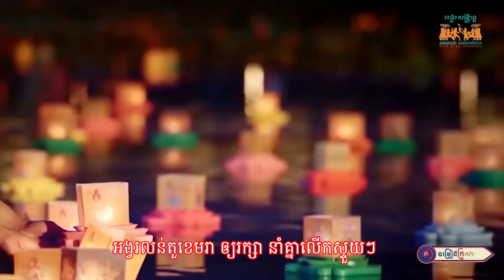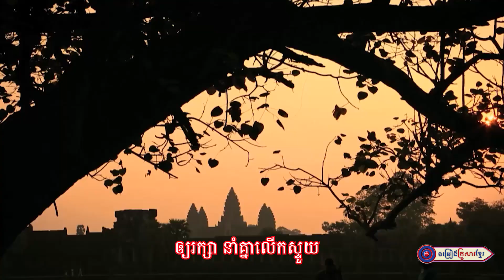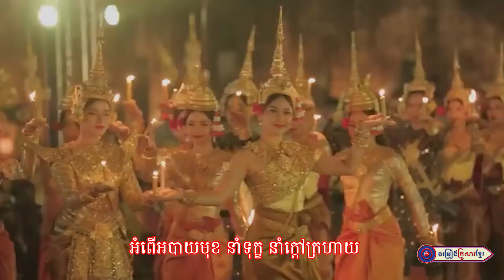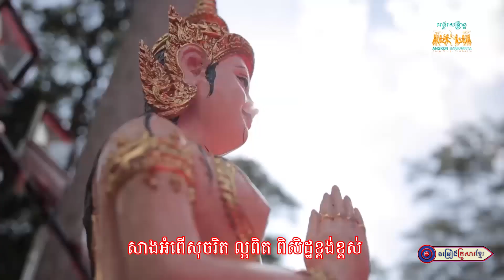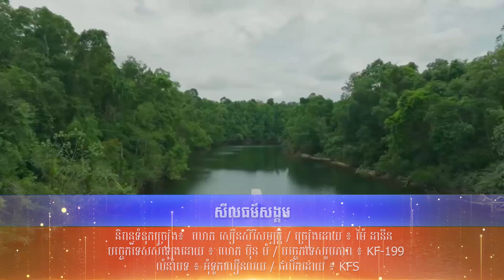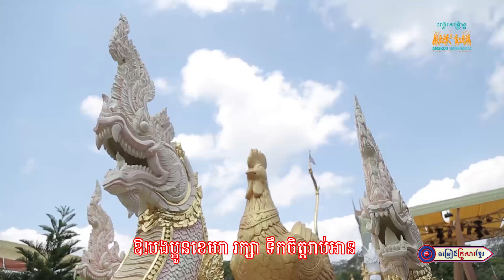សីលធម៌សង្គម || ម៉ៃ ដានីន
សូមអញ្ជើញទស្សនា
បទ ៖ សីលធម៌សង្គម
 និពន្ធទំនុកច្រៀង៖  លោក សឿនសិរីសម្បត្តិ
ច្រៀងដោយ ៖ ម៉ៃ ដានីន
បច្ចេកទេសសំឡេងដោយ ៖ លោក ប៊ុន ប៉
បច្ចេកទេសរូបភាព ៖ KF-199
លំនាំបទ ៖ អុំទូកលឿនលយ
ផលិតដោយ ៖ KFS